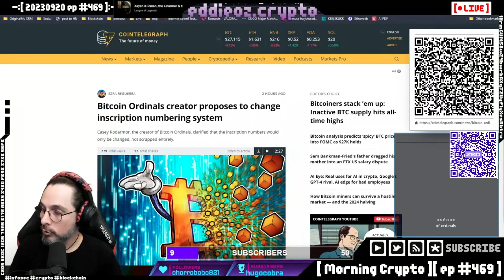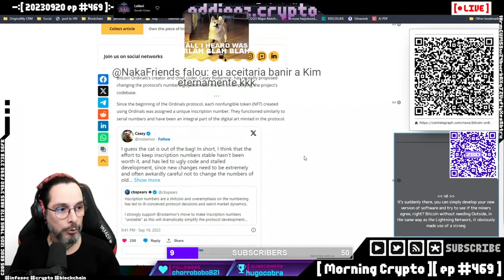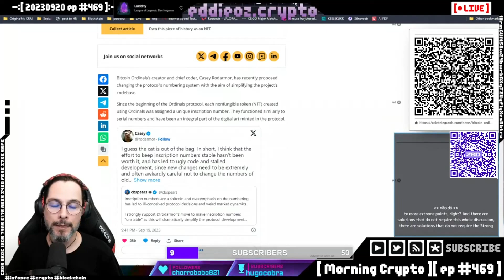Ordinals no Bitcoin: O Que Você Precisa Saber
Os Ordinals estão discutindo a mudança na numeração e isso levanta vários questionamentos na comunidade